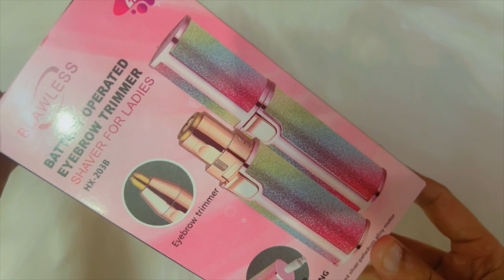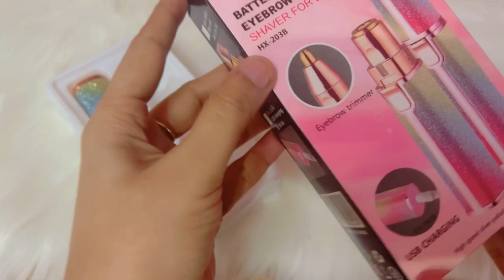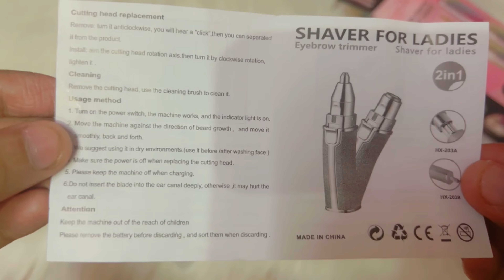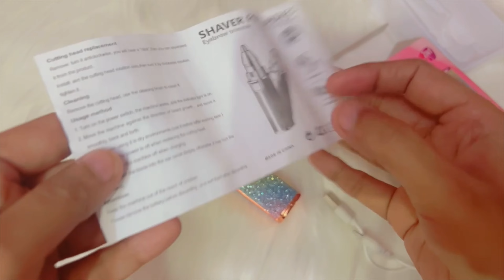BLAWLESS FACIAL HAIR REMOVER HONEST REVIEW + DEMO IN HINDI